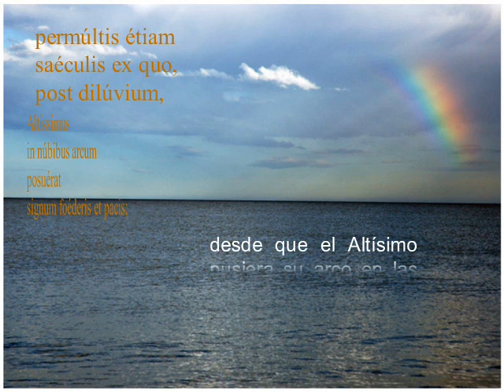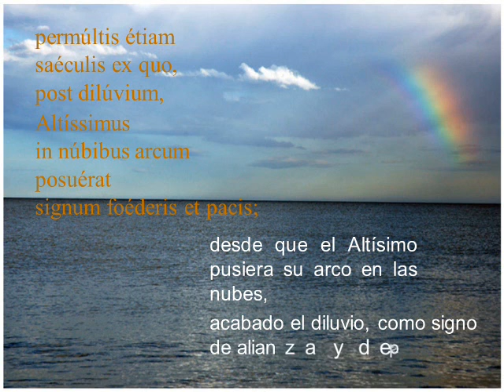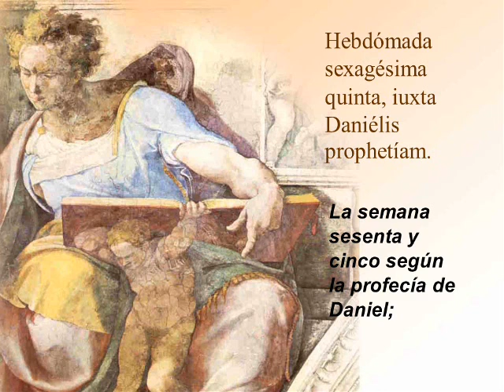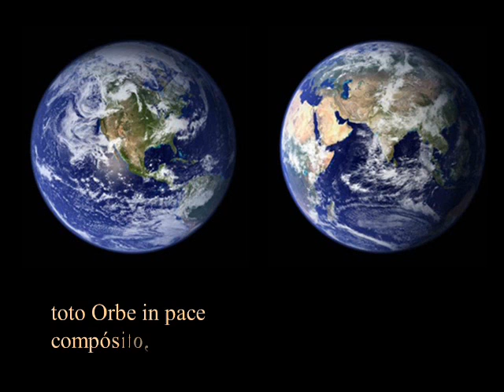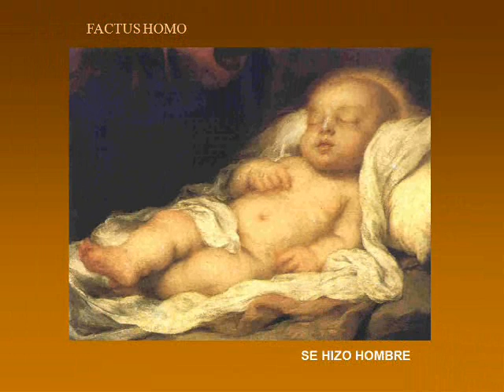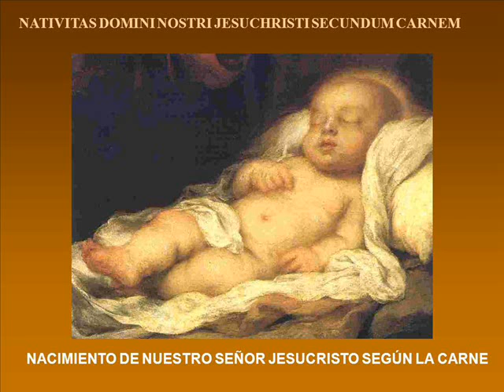Kalenda de Navidad: Oblatas de Cristo Sacerdote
Este pregón, que se canta con solemnidad, viene a ser como el compendio de la historia de la humanidad que espera la salvación realizada en Cristo. Como un  último grito del Adviento realizado, se contemplan la alianza y la promesa de salvación, concretadas en la llamada al patriarca Abrahám y el éxodo del Pueblo acaudillado por Moisés. El texto incorpora una interesante referencia al calendario de los griegos y romanos, pueblos en cuya cultura se ha  acogido el acontecimiento de la Encarnación y que manifiestan la  catolicidad del mensaje. La razón de toda esta historia de salvación es la voluntad amorosa de Dios de consagrar el mundo con su presencia.
La costumbre ha incorporado una primera genuflexión al final del Solemne Anuncio. Gesto que expresa adoración ante el insondable Misterio de Cristo que asume la realidad de nuestra carne.
San Bernardo, en sus sermones de la Vigilia de Navidad, comenta algunos elementos de la Calenda. Ésta es para él la voz de la alegría..., la buena palabra, la palabra del consuelo, el anuncio lleno de gracia y valor que uno acepta en su corazón.